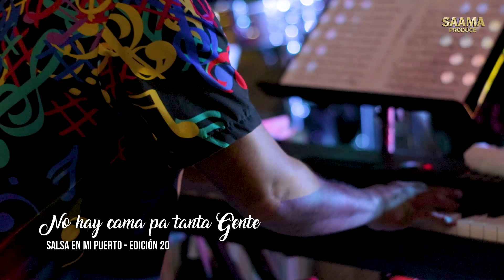NO HAY CAMA PA´TANTA GENTE ♪ - Orquesta ZAPEROKO La Resistencia Salsera del Callao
NO HAY CAMA PA´TANTA GENTE ♪
Orquesta ZAPEROKO La Resistencia Salsera del Callao ♫
SALSA EN MI PUERTO 20° Edición
DICIEMBRE 2021